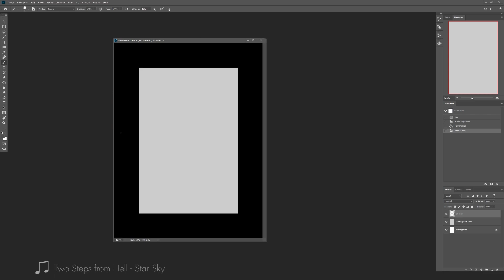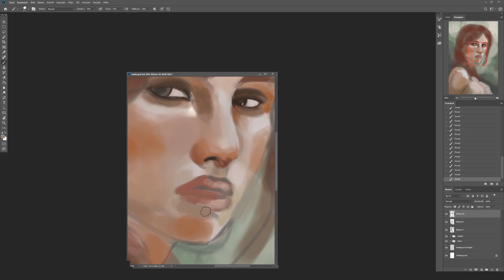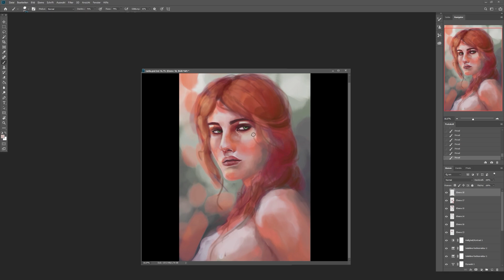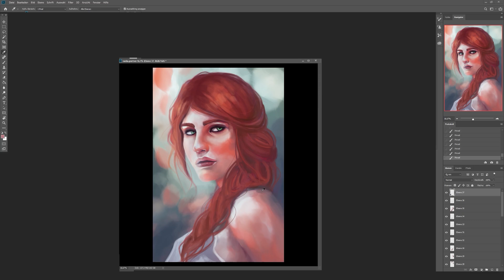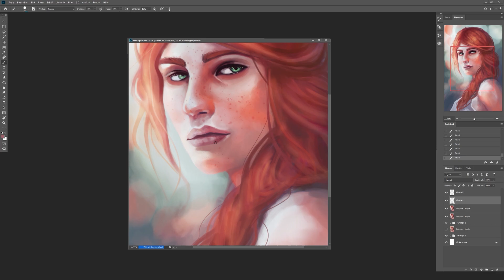Digital Art - Photoshop Painting Process - Raelia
Total Painting time: 4h

Software: Photoshop CC 2019
Hardware: Wacom Cintiq 27QHD | Wacom Intuos Pro M